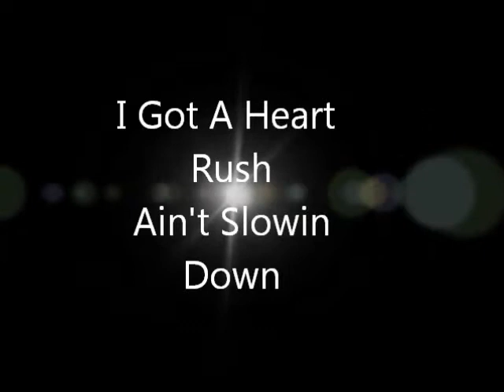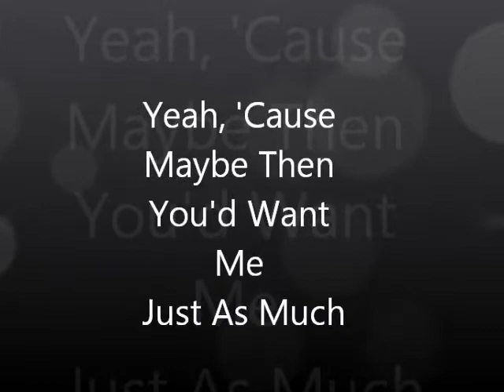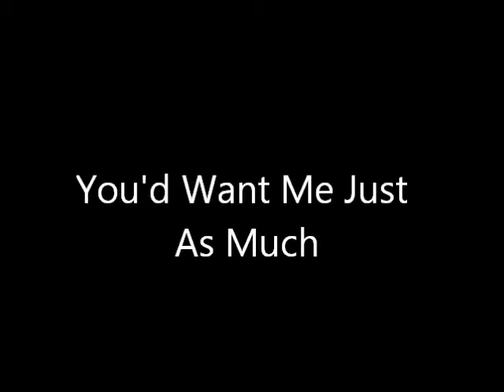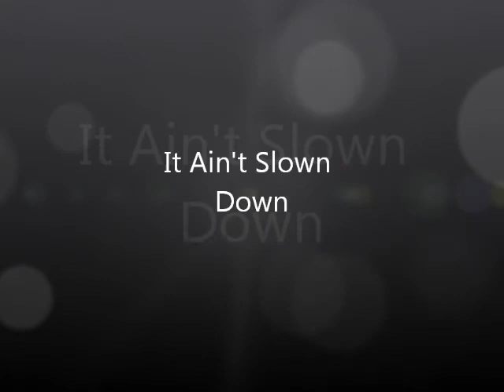Girl Crush By Little Big Town Lyrics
Girl Crush -  Little Big Town